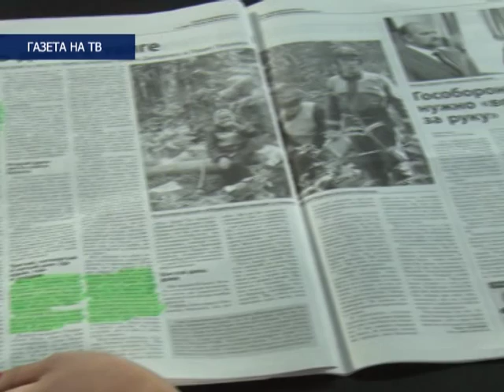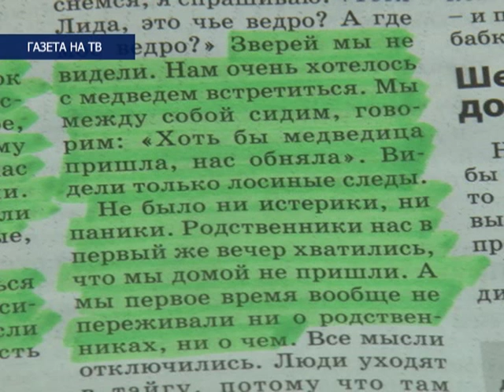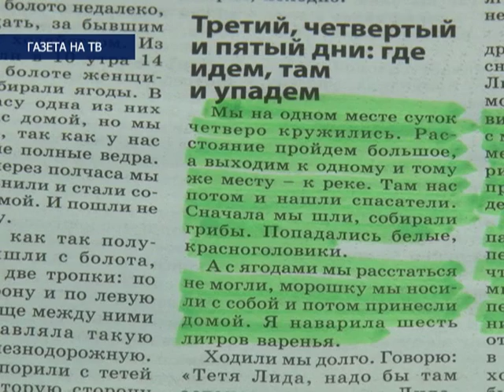"Газета на ТВ" , выпуск № 6, эфир 31.07.15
В этом выпуске мы обсуждаем статью "Шесть дней в тайге"

Фотокорреспондент, журналист областной газеты "Правда Севера" Павел Кононов приехал из Вельского района и привез потрясающие подробности о том, как «выжили мы, бабки северные» шесть дней в тайге без еды и огня. Все шесть дней они таскали с собой ведра морошки, что в лесу насобирали.
Об этом разговор в очередном выпуске "Правда Севера".